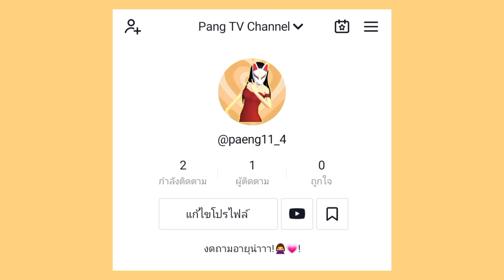สอนทำชุดนางเงือก🧜‍♀️💗